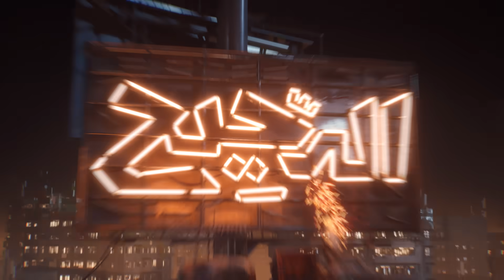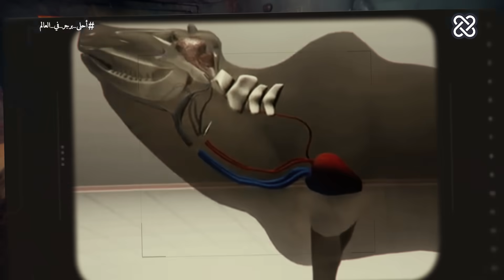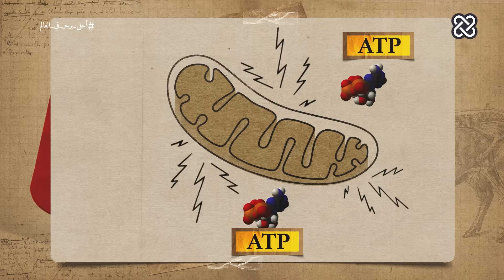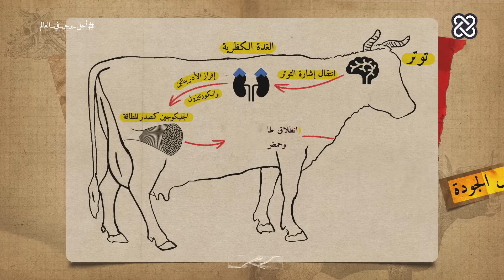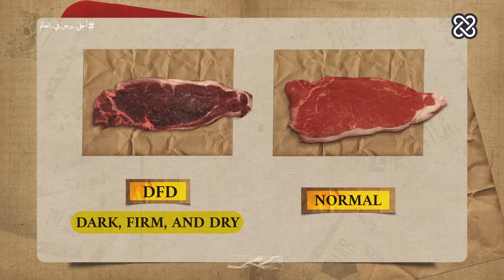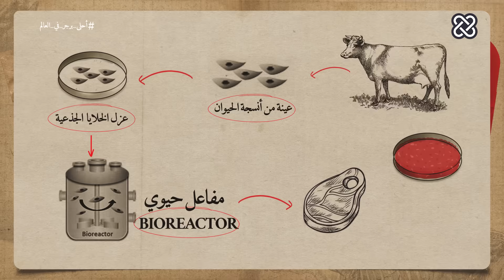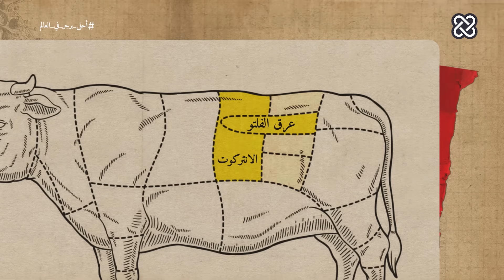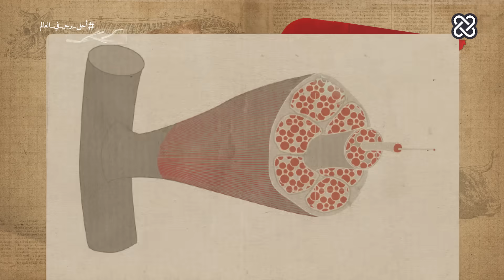أحلى برجر في العالم | الدحيح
رحلة اللحمة من المزرعة للسفرة.

شاهدوا حلقات الدحيح أولاً على منصات ستارز بلاي @STARZPLAYOfficial
 وبإمكانكم مشاهدتها تلفزيونياً عبر قناة المشهد الفضائية  @almashhadmedia

تمثل اللحوم ومنتجاتها جزءًا مهمًا وأساسيًا في غذاء معظم سكان العالم. تتناول الحلقة: مراحل إنتاج وتصنيع اللحوم وتأخذ البرجر كمثال. في تساؤل: (كيف نحافظ على عصارة البرجر؟) بدايةً من المزرعة، مرورًا بالذبح، والتخزين، وقطعيات اللحوم، والفرم والإضافات، وطرق الطبخ، حتى تقديمه لطاولة الطعام.

3- Efficient halal bleeding, animal handling, and welfare: A holistic approach for meat quality
4- Meat Science: What Is Rigor Mortis?
6- الرقابة الصحية على اللحوم - د/عبدالسلام عاطف.